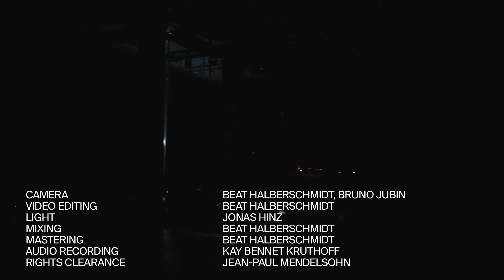Pareidolia - live @ silent green, Berlin | A L'ARME! Festival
Pareidolia - live @ A L'ARME! Festival / silent green | 2020

The Berlin-based duo serves as a receiving station for phenomena beyond the limits of perception and offers listeners sonic encounters of the third kind.

Performer
Marta Zapparoli - antennas, radio receivers, detectors, electronics
Liz Allbee - quadrophonic trumpet, tine-wave spatialization, vocals

Credits
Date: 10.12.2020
Location: silent green
Promoter: A l'ARME! Festival
Video Conception & Direction: berta.berlin
Camera: Beat Halberschmidt, Bruno Jubin
Light: Jonas Hinz
Mixing: Beat Halberschmidt
Mastering: Beat Halberschmidt
Audio Recording: Kay Bennet Kruthoff

In cooperation with A L'Arme! Festival.

berta.berlin believes that great diverse musical content has the power to make each life richer and happier, and our society stronger and more tolerant. No matter what genre or discipline we are looking for meaning, blood, sweat and tears. All berta.berlin shows focus 100% on music and capture an authentic live performance of the artists.